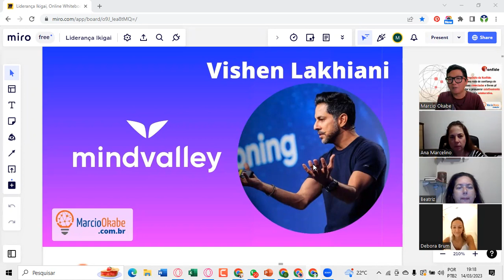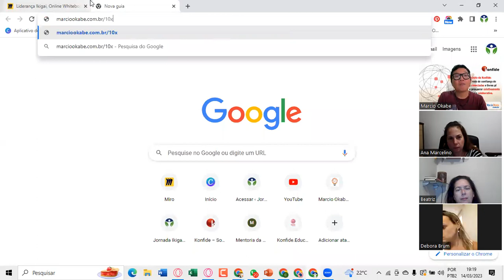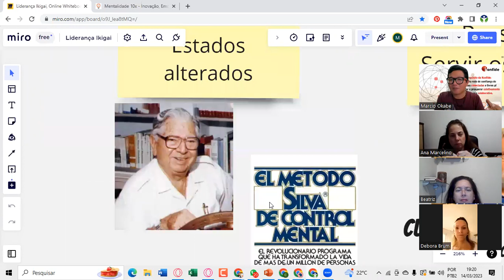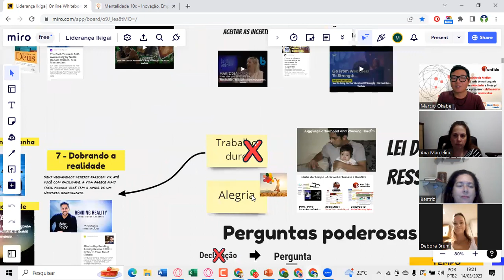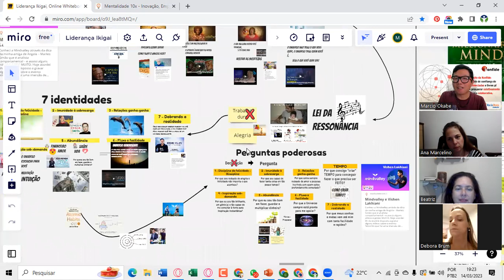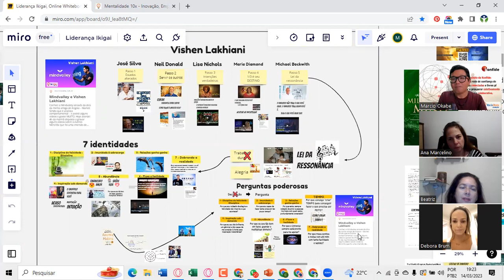Vishen Lakhiani e Lei da Ressonância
Breve resumo sobre como comecei a seguir o Vishen Lakhiani e descobri a Lei da Ressonância.